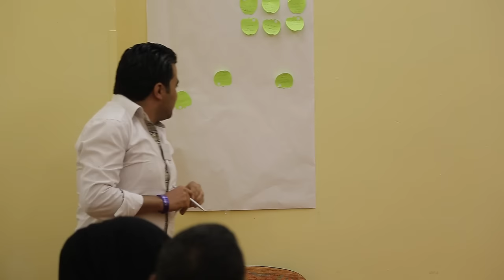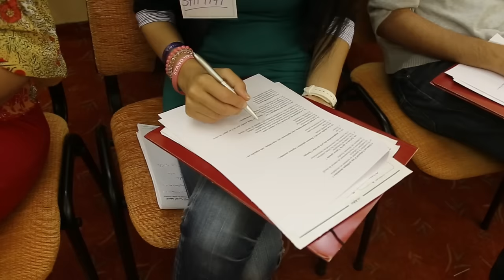formation journalisme régional économique et social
Les travaux  de la formation "Journalisme régional économique et social"
 dédiée aux journalistes du Sud du pays. Cette formation s'inscrit dans le cadre du projet Journaliste en Action 2015, assurée par l'Association tunisienne des médias alternatifs en partenariat avec l'Association des journaux locaux polonais et financé par le Fonds polonais Solidarité.